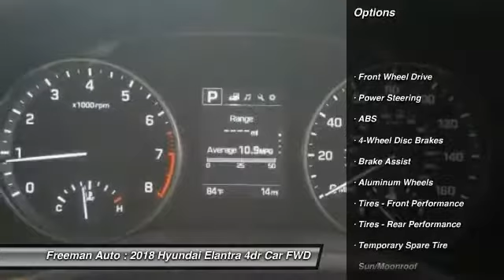2018 Hyundai Elantra Irving TX HJU472446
2018 Hyundai Elantra Value Edition

Freeman Auto
1840 E Airport Fwy

You'll love this 2018 Hyundai Elantra. This is a 4dr car you'll want to take home. Call and get in touch with Freeman Auto directly, and be the first to open the 4dr car door today!